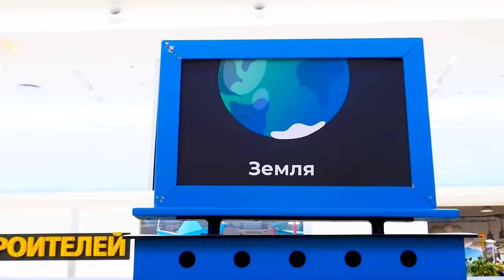Baby shark needs help! Bianca saves the day. Family-fun video for kids. Funny stories for kids.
Come and watch a new family-fun video for kids and find more funny stories for kids with dolls and toys on our kids' channel! Oh, the baby shark needs help! Let's save the day with Bianca and feed the animals in the second part of the kids' video.

00:00 - Bianca saves the baby shark
08:51 - Bianca feeds animals